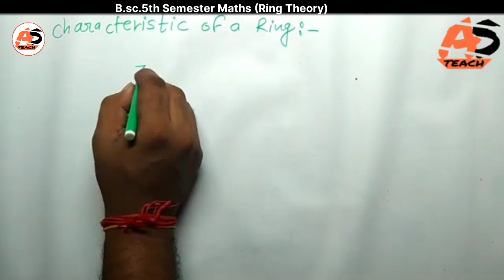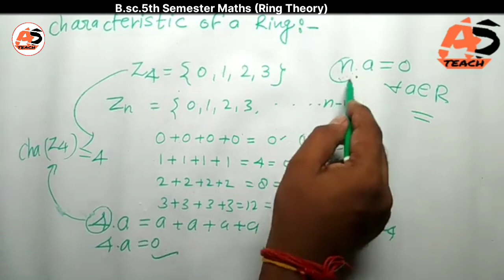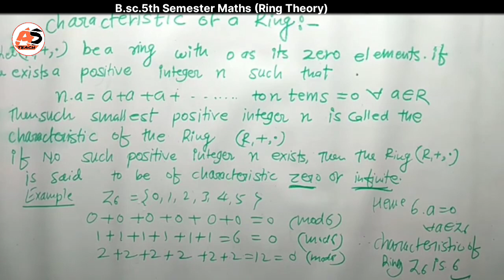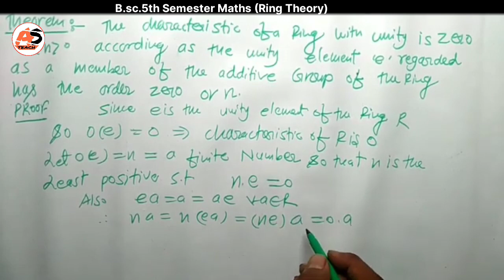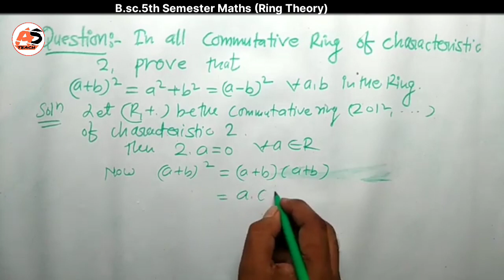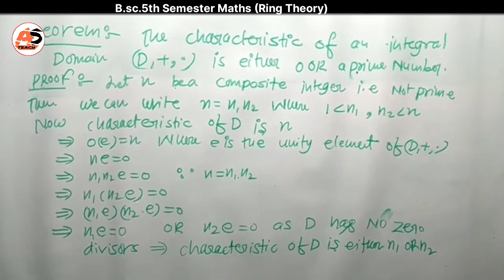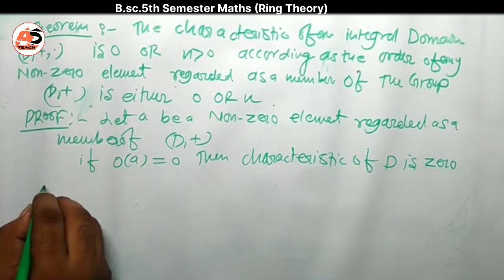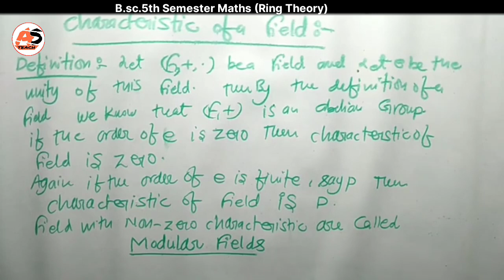B.sc.5th Semester Maths | Ring Theory | Characteristics of Ring with Example | ddu gkp | Part-9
About This Video :
New Channel👉 AS TEACH Fan Club
B.sc.5th Semester Mathematics
This video Usefull:
1.bsc 5th semester math ddu gkp
2.Bsc 5th semester math ddu gkp
3.B.sc.5th semester math ddu gkp
4.Bsc 5th semester math syllabus
5.Bsc 5th semester Physics Syllabus
6.Bsc 5th  semester Chemistry Syllabus ddu gkp
7.Syllabus bsc 5th semester math
8.Deen Dayal Upadhyay Gorakhpur University Gorakhpur
9.Bsc 5th sem syllabus Math physics and chemistry ddu gkp
10.Mathematics syllabus ddu gkp Bsc 5th semester
11.Bsc 5th semester maths Ring Theory
12.Ring Theory
13.Definition of Ring with Example
14.Properties of Ring
15.Zero divisor with Example
16.Ring without zero divisor
17.Integral Domain with Example
18.Definition of field with Example